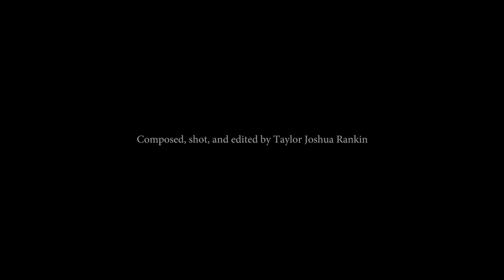Thread the Needle - Session Video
Jessie Nucho - flute
Andrew Friedman - clarinet
Otis Harriel - violin
Doug Machiz - cello

Recording and mixing by Adam Hirsch at Tiny Telephone, Oakland
Mastering by Jacob Winik at Tiny Telephone, Oakland